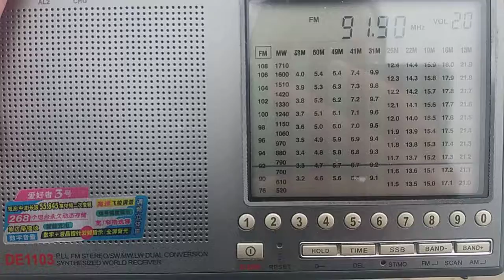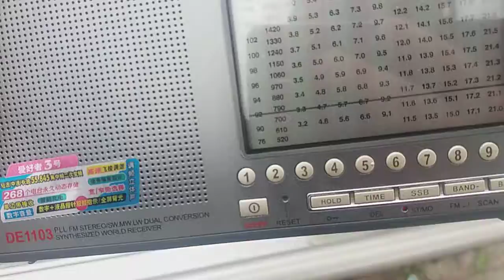91.90 RMF FM RTCN "Siedlce / Łosice". Yumor FM RTPS "Dubei"/Soligorsk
Minsk, National library.
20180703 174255